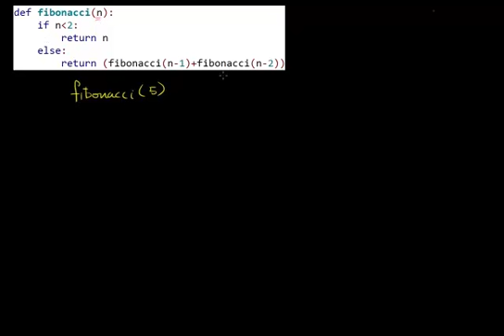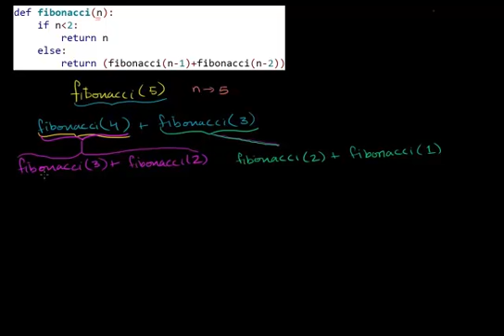جولة في اقتران فيبوناتشي التكراري العكسي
Stepping Through Recursive Fibonacci Function
يتناول هذا الفيديو شرح توضيحي لاقتران فيبوناتشي التكراري العكسي
شكر خاص لمؤسسة شركاء في التنمية المستدامة -- فلسطين